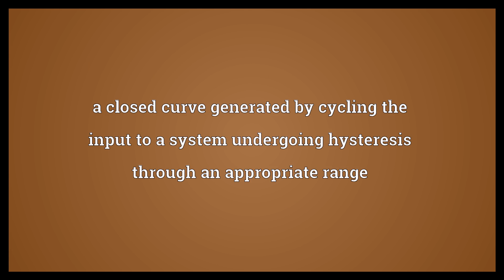Hysteresis loop Meaning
Video shows what hysteresis loop means. a closed curve generated by cycling the input to a system undergoing hysteresis through an appropriate range.  Hysteresis loop Meaning. How to pronounce, definition audio dictionary. How to say hysteresis loop. Powered by MaryTTS, Wiktionary